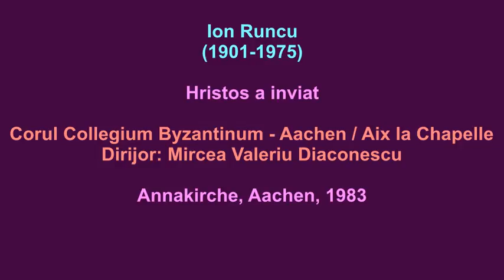Ion Runcu: Hristos a înviat